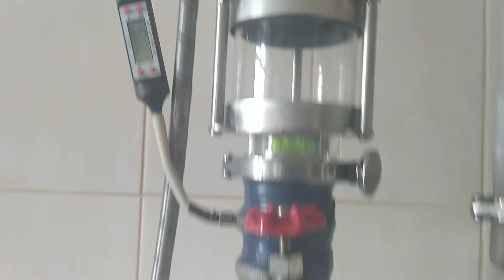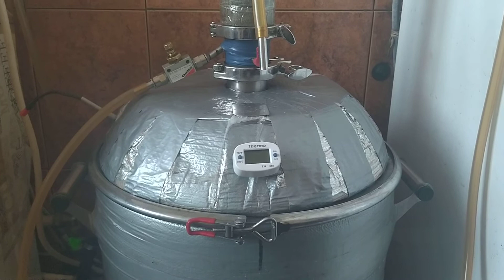12 января 2021 г.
атономка при минус24